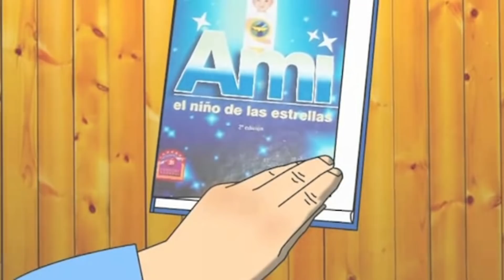A DEUS AMI! ‹ AMI 3 Civilizações Internas › 35 FIM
No último capítulo. Nos despediremos do AMIgo das estrelas. Porém ele sempre estará por perto! Lembre-se sempre da frase que diz: Pés na terra, olhar no alto e coração no Amor!

O Universo necessita que suas criaturas vão evoluindo. Neste capítulo vamos viajar pelas estrelas e entender por que os mundos mais avançados habitam no interior dos mundos! A isto é um reflexo de olharem para dentro! Venha vamos passear com AMI nos novos rumos desta aventura interior!

Deus é um ser que está presente e atento a absolutamente tudo!
Venha conhecer como vivem, qual a moral  e qual o propósito das civilizações mais avançadas do universo, que vivem no interior de mundos e delas mesmas. Além de  conhecer a lei fundamental do universo. A lei do amor que é a suprema lógica!

A Série AMI O Menino das Estrelas é capaz de mudar o mundo e você também. De forma simples e pura, estão aqui compactados todos os ensinamentos para libertar a humanidade e transformar o mundo no paraíso que sempre esteve a nos esperar!

ESCUTE COM FONES!

♦Seja Inscrito!